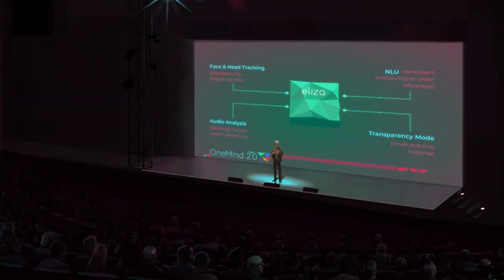Top 3 Gaming News of the Week - By GaminMadness | Week #1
GaminMadness is back to give you the Top 3 Gaming News from August 12th - 18th, here only on the GamerConnect YouTube Channel